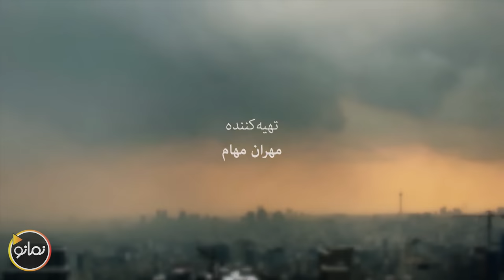سریال پنچری - قسمت 34 (قسمت آخر) | Serial Panchari - Part 34